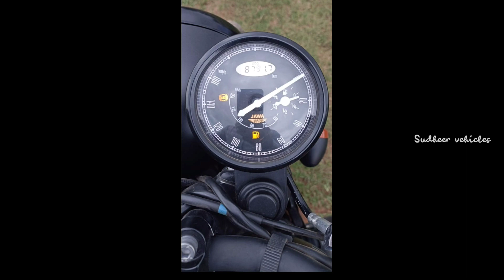Jawa 42 2.0 bike forsale in Telugu||Second hand bikes||మంచి కండిషన్ లో అమ్మబడును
secondhand bikes forsale in Telugu